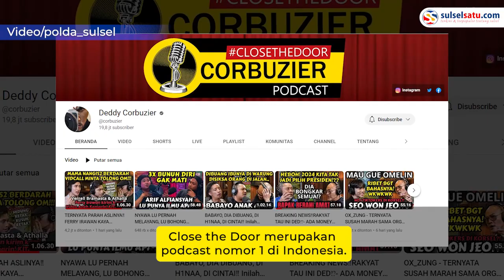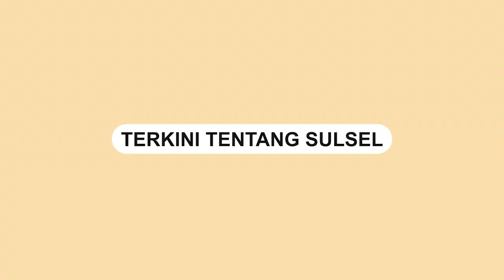Kapolrestabes Makassar Diundang Podcast Deddy Corbuzier, Bahas Apa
Close the Door merupakan podcast nomor 1 di Indonesia.

Podcast yang didirikan oleh Deddy Corbuzier, menjadi salah satu program edukatif terpopuler di Indonesia.

Selain itu, konten dalam podcast sering mencuri perhatian publik.

Baru-baru ini, Kapolrestabes Makassar, Pol. Budi Haryanto menjadi narasumber dalam Podcast Close The Door.

Hal tersebut terlihat dari postingan akun Instagram @/polda_sulsel, Senin (16/1)

Dalam postingan itu, sebuah video di balik layar Deddy Corbuzier bersama Kapolrestabes Makassar.

Video terkini dan terbaru..